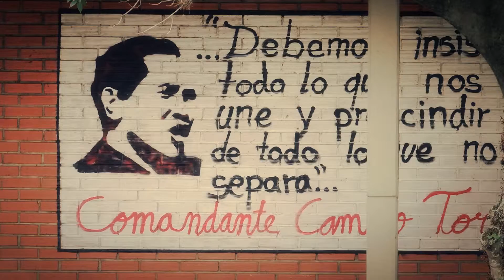#1790, Mural en teatro universitario [Efectos], Arte y experimental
Estamos en un esfuerzo por esparcir videoclips libres de derechos o royalty free (clips que se puedan usar para todo), de altísima calidad, y que queden a disposición de todo el mundo de manera fácil

o unas líneas más abajo

Descripción del Clip: huelga, mural, muro, pintura, gente, espacios, protesta

Y Bienvenido,